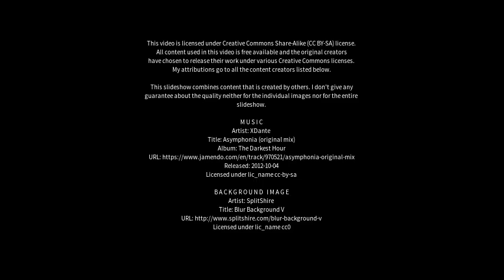Best places to visit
Best places to visit - Petilia Policastro (Italy) Best places to visit - Slideshows from all over the world - City trips, nature pictures, etc.